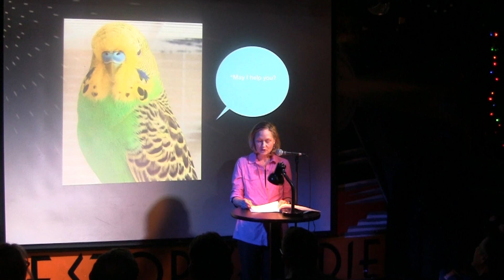Betsy Marro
Betsy Marro in the 2018 November Vamp Showcase, "Will It Fit?'